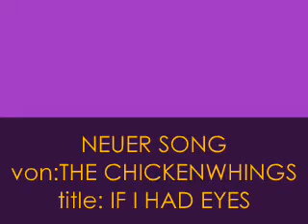cover if i had eyes